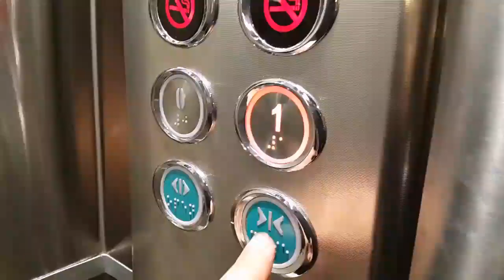يومي في دقيقه || My day in 1 minute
هلااااا اشونكم 🙂👋

عجبتكم التغيير السويته واشون جبت نوع الفيديو 😉

الفكره حلوه ؟؟
طريقه التصوير ؟؟
الفيديو عجبكم ؟؟

والله تعبت بقيت ساعتين بالأنتاج وهو بس دقيقه تخيلوا 😴 بس ماكو تعب مادام الكم 🤗

فوووديتكم شكد احبكم 😍😍😘😘

سؤال شنو تريدوا الفيديو الجاي 🤔؟؟

يلا...

لا باي😛 ولا هلو 😜الله وياكم 😝